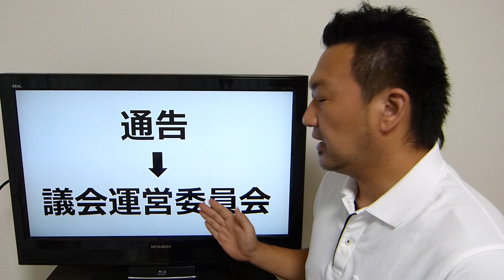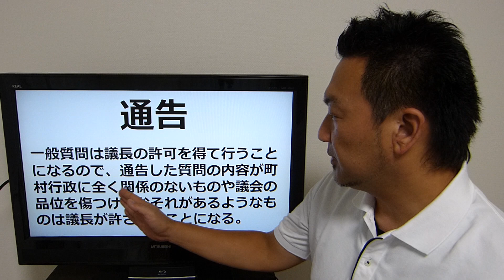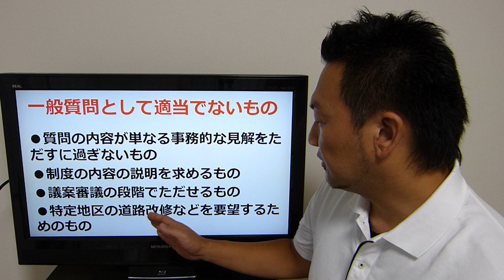No189 小豆島町議会 議員 三木たかしの週1動画